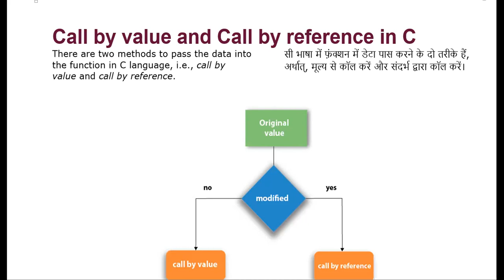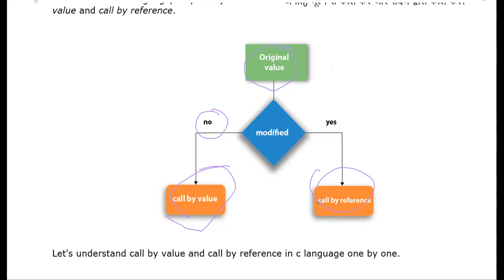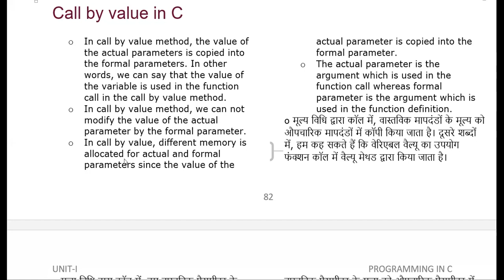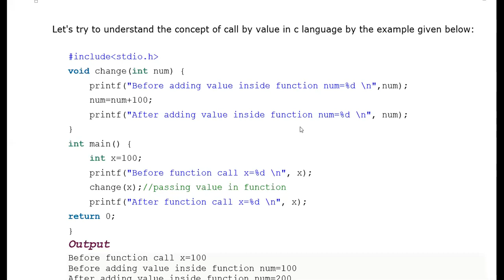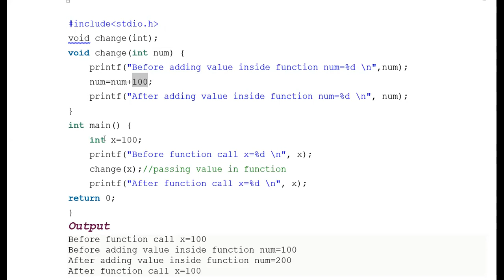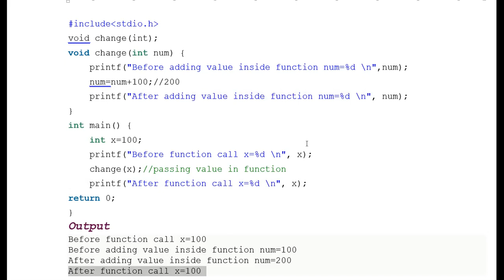4 DEC 2020 CALL BY VALUE IN C LANGUAGE